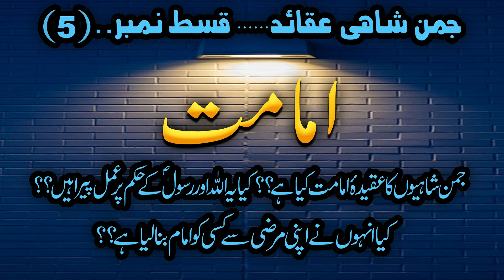Jamanshahee Aqaid Epesode-5 || Imamatجمن شاہی عقائد پر سلسلہ گفتگو || امامت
Jamanshahee Aqaid per guftgoo ka aik silsla
Jis main Jamanshah main ikhthi hony wali
Muntazreen e Imam e Zamana ajfs ki aik jamat k bunyadi aqaid py bat ke jaey ge.